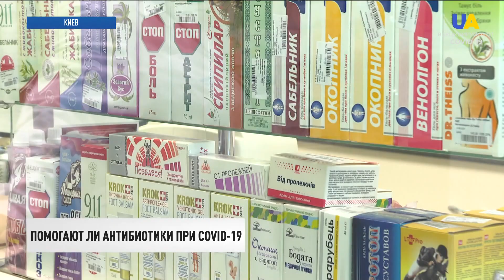Действия Лукашенко на границе. Заявление Блинкена | Утро 15.11.21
00:00 Смотрите в этом выпуске:
00:09 Миграционным кризисом Александр Лукашенко отвлекает внимание от действий России на границе с Украиной. Об этом заявил госсекретарь США Энтони Блинкен в телефонном разговоре с главой МИД Польши Збигневом Рау.
01:43 Давление на Украину – это главная цель, для которой создан миграционный кризис, заявил спикер украинской делегации в ТКГ Алексей Арестович.
02:46 За помощь мигрантам в незаконном пересечении границы придется отвечать перед законом, предупредил министр обороны Алексей Резников.
03:45 Накануне незаконные вооруженные формирования 19 раз нарушили режим прекращения огня.
04:55 80 тысяч кг боеприпасов прибыли в Украину из США.
05:25 Вице-премьер-министр – министр по вопросам реинтеграции временно оккупированных территорий Украины Ирина Верещук сегодня посетит Краматорск Донецкой области.
06:42 Самолечение антибиотиками может привести к увеличению смертности в будущем – об этом заявляют в Министерстве здравоохранения.